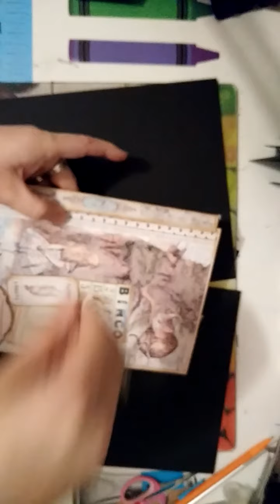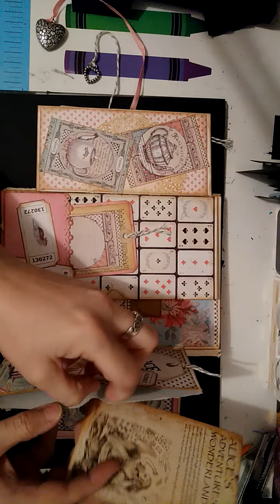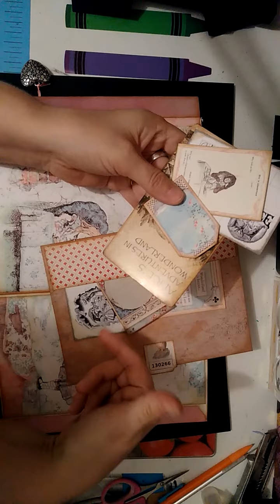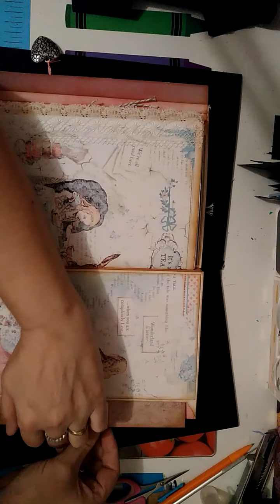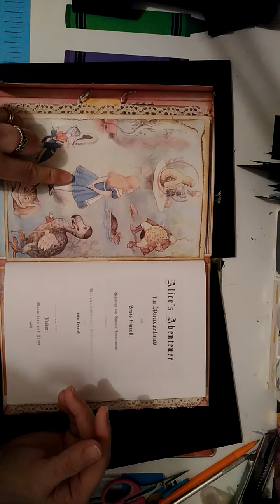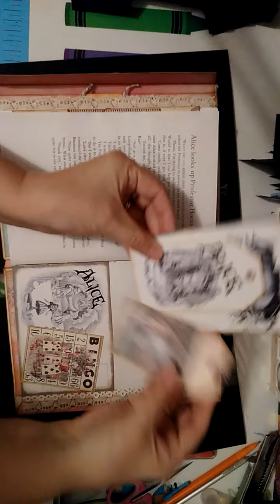{{{Présentation}}} journal/pochette alice stamperia